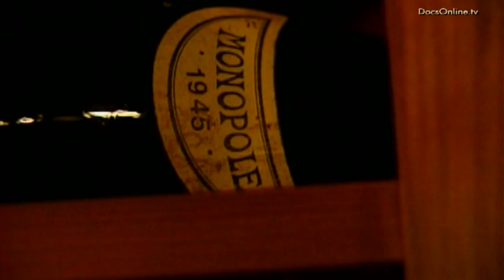Famous chef Charlie Trotter and his restaurant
If unavailable in your territory, or if you are interested in other license requests (feature movie, television, documentary, commercial...), please contact Java Films or

Story

The Best Chefs is a series of unique encounters with those who create and share todays gastronomic delights. This episodes chef is one of the most high-profile chefs in the US, Charlie Trotter, owner of restaurant Charlie Trotters in Chicago. The viewer is taken on a tour through the heart of his restaurant; the kitchen. Next to chef Trotter, two extraordinary guests, chefs Heston Blumenthal and Tetsuya Wakuda, take part in the preparations for a sizzling benefit evening, resulting in a mouth-watering eclectic cuisine.